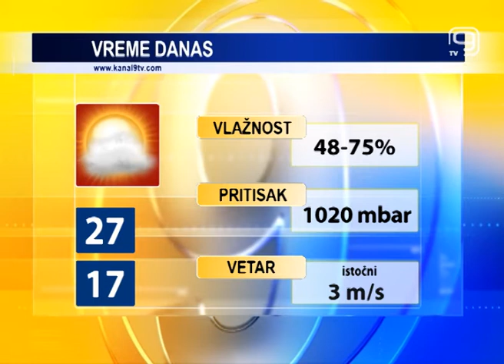TV KANAL 9, NOVI SAD: VREMENSKA I BIOPROGNOZA 25.6.2020.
U Novom Sadu danas i narednih dana letnje, pretežno sučano i toplo vreme.